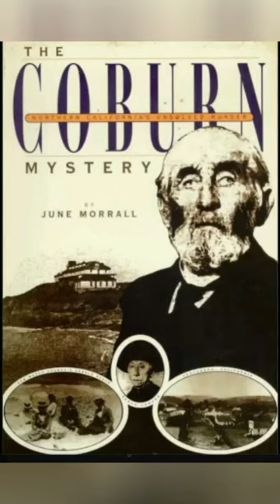The Coburn Murder: A NorCal Secret